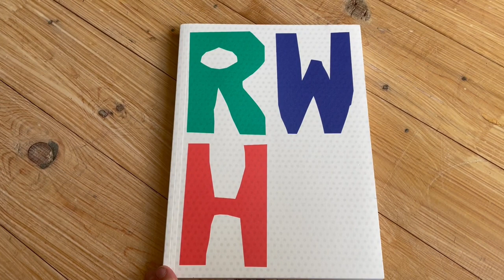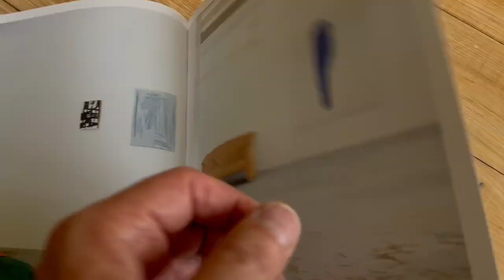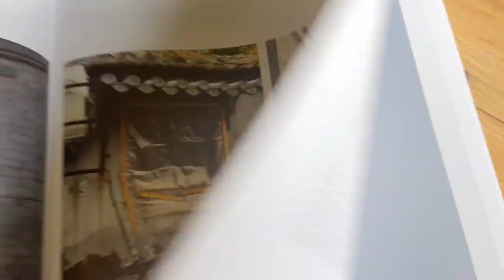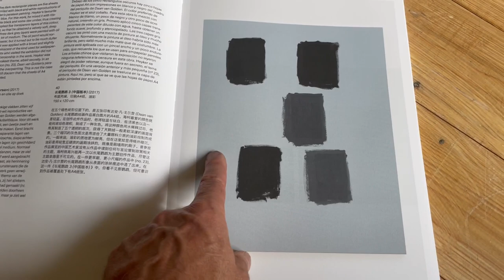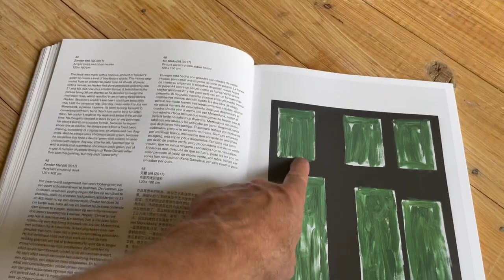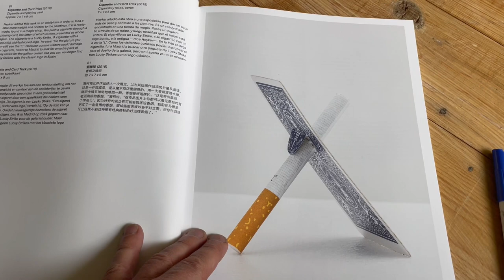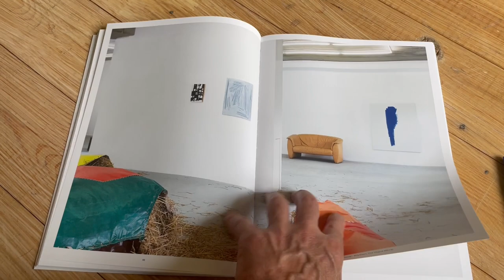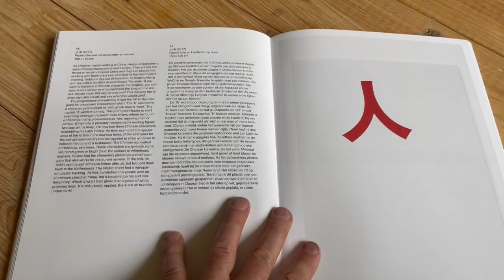BOOKS & CROOKS #80 - ROBBIN HEYKER. ECONOMICAL PAINTING (2022)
About a book on the oeuvre of the Dutch Artist Robbin Heyker (b. 1976).
Tornado Editions, Brussels, 2022, 208 p. Chinese, Spanish, English and Dutch.
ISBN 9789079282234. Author